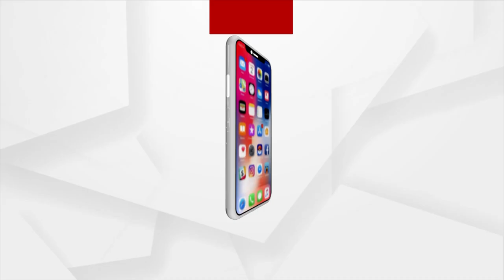Cuttack Youths Celebrating New Year